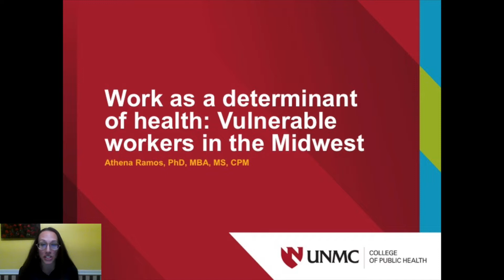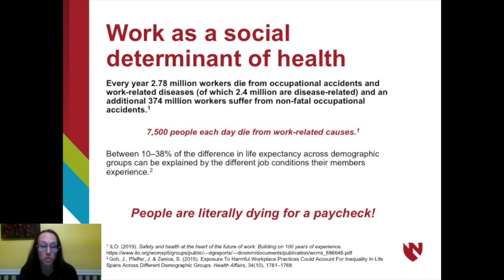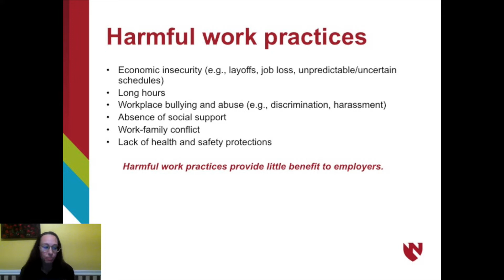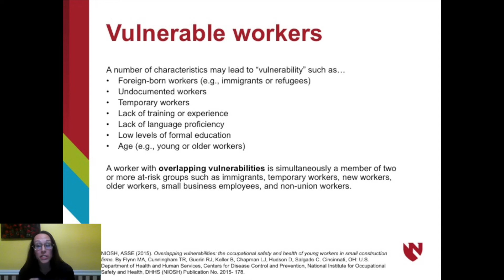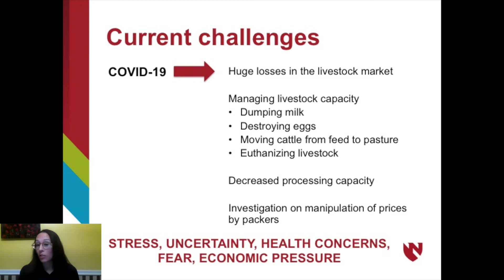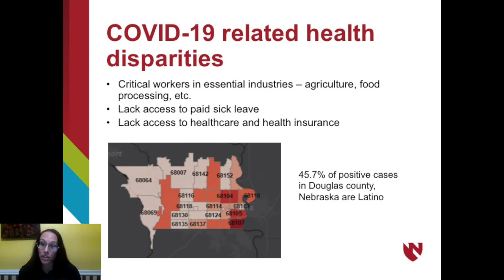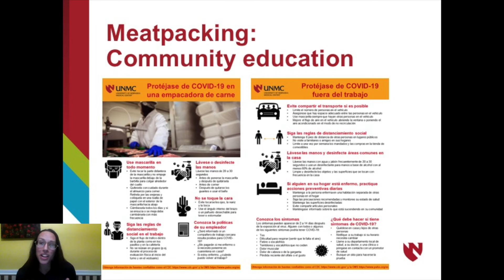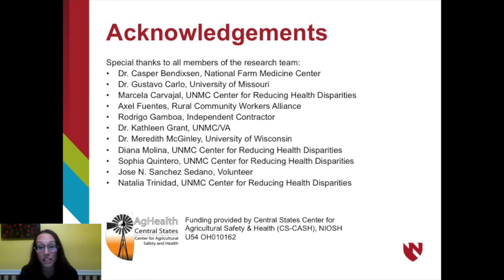Quarantining with OLLAS - Dr. Athena Ramos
Quarantining with OLLAS is back with its fourth video! OLLAS Faculty continue to be engaged in teaching, research and community engagement during the COVID-19 Pandemic. We have been sharing conference presentations, short unedited teaching videos, and interviews from our OLLAS Faculty members. We appreciate all their hard work and dedication.

Up next is Dr. Athena Ramos, OLLAS Faculty and Assistant Professor at the Center for Reducing Health Disparities in the College of Public Health at UNMC. She will talk about health, vulnerable workers, and COVID-19, issues that are impacting our very own community.